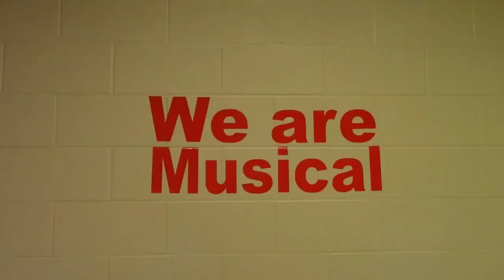9 to 5, the Musical Interview with LCAC